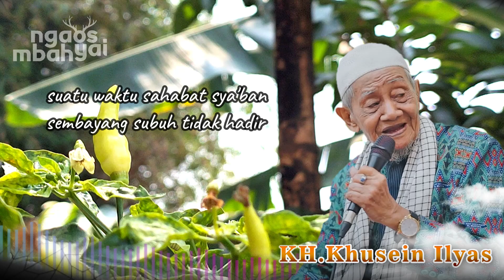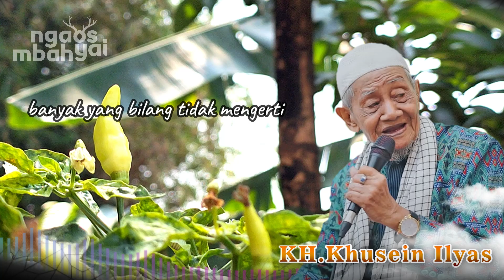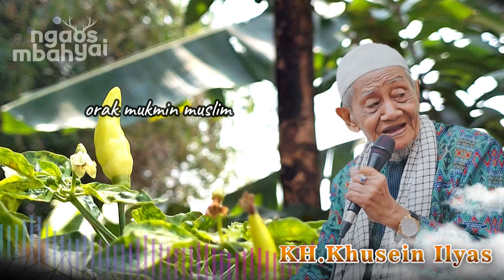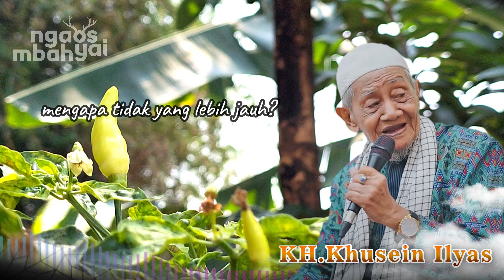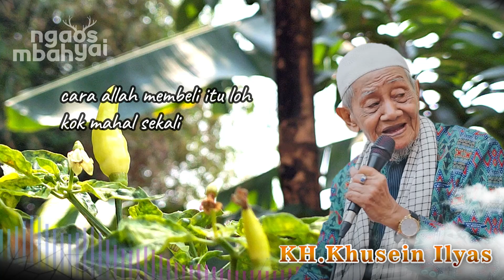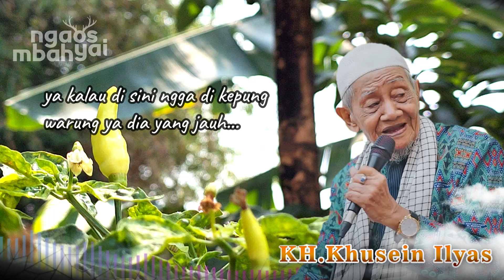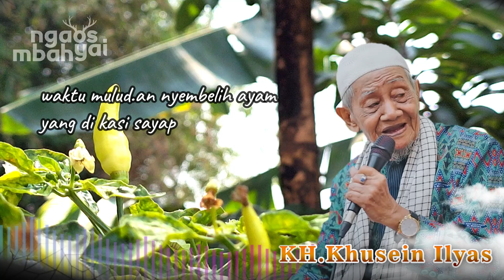Nasehat Rasulullah SAW kepada Sahabat | Ceramah Menginspirasi KH. Khusain Ilyas